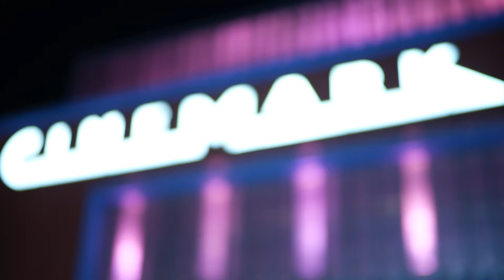"WIDOWS" Movie Night in LA w/ Loni Love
On Saturday, December 8, Emmy Award-winning comedienne Loni Love along with Alpha Kappa Alpha Sorority, Pan African Film & Arts Festival, Black Women Lawyers Association, and Delta Sigma Theta Sorority hosted a WIDOWS social media promotion at the Rave Cinemas Baldwin Hills Crenshaw Plaza. The ladies arrived at the theater ready to support lead actress Viola Davis and encourage the world to see the film. They took selfies with Loni Love and posted numerous reactions using hashtag RideOrDiewithVi. After the film, the group gathered at a nearby bar to continue the conversation on what they liked most about WIDOWS.

Video by Stephanie Epuna